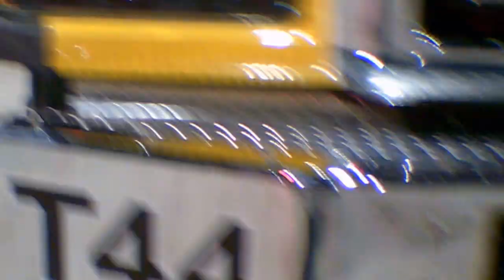Quickly walking around the 2016 PA fire expo